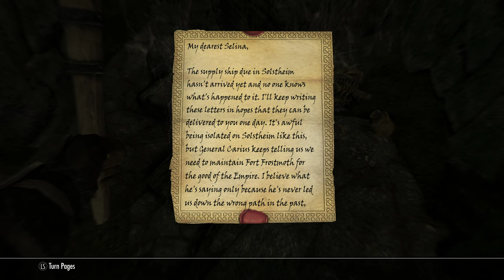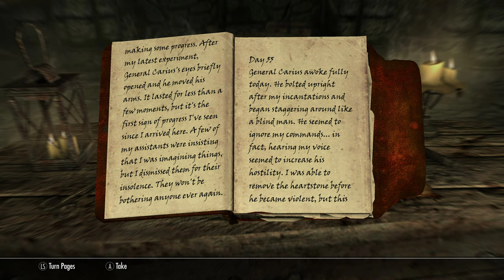Part 43, Skyrim: Special Edition Gameplay (4k | Xbox One X)